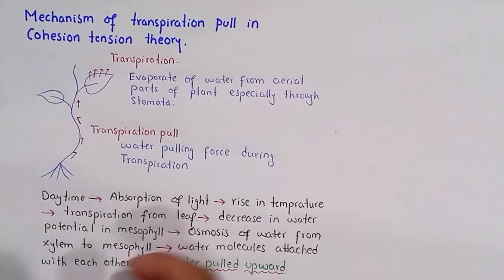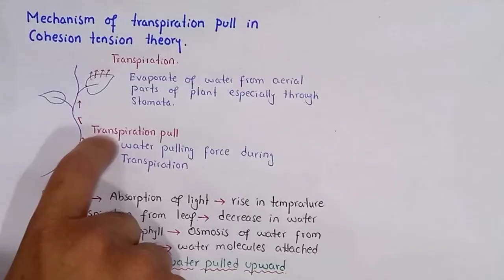Mechanism of transpiration pull in cohesion tension theory